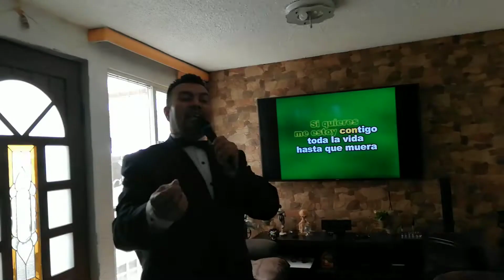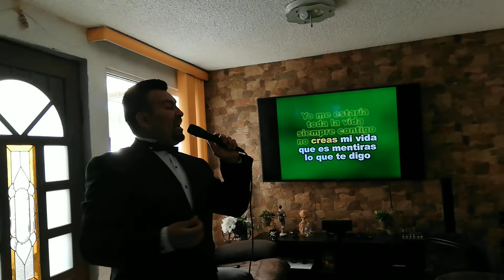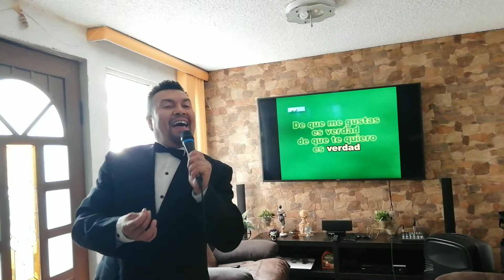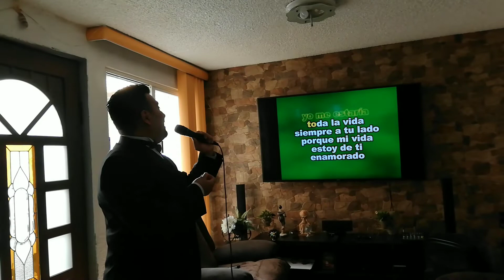9 de abril de 2020